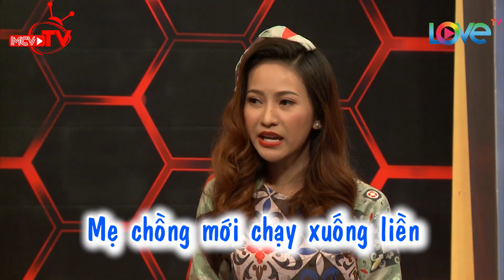Mẹ chồng bá đạo tuyên bố với con và dâu phải 'bước qua xác tao' mới được đánh đòn cháu😎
🎬 NỘI DUNG:
Thấy con dâu đi làm về mệt, mẹ chồng kêu cô đi ngủ lấy sức, nhưng nàng dâu không thấy buồn ngủ thế là hai mẹ con "gầy sòng" đánh bài giải trí.